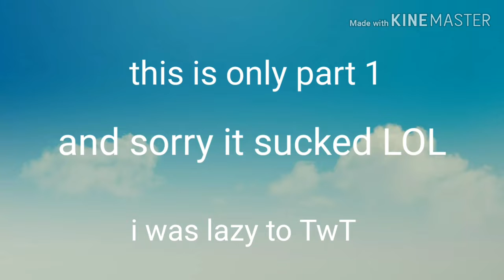Me vs slendy